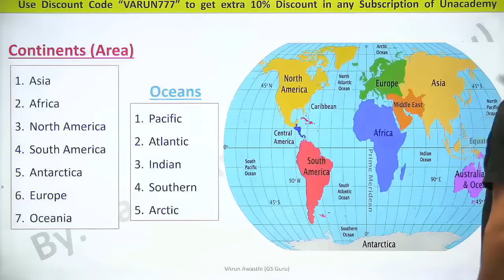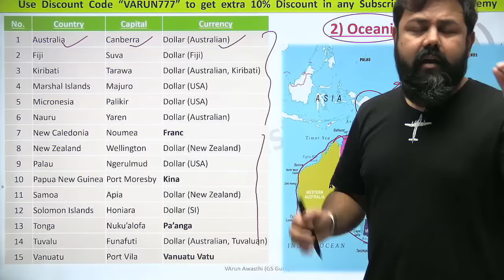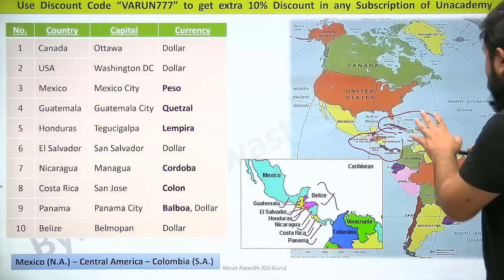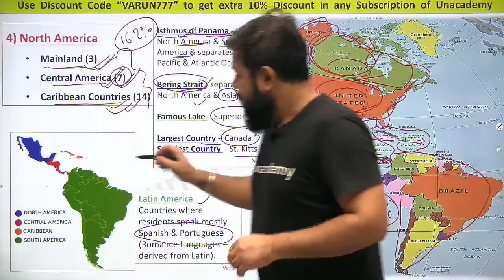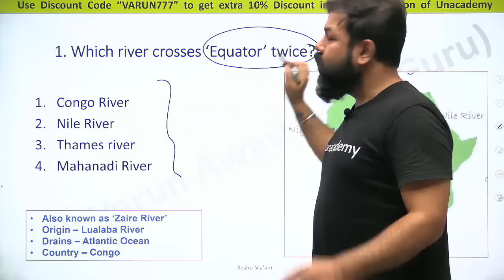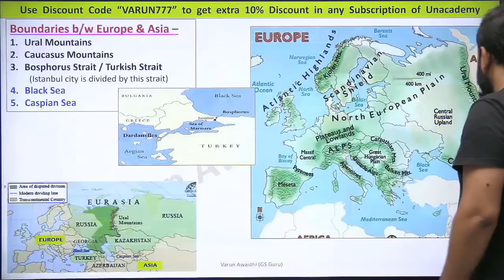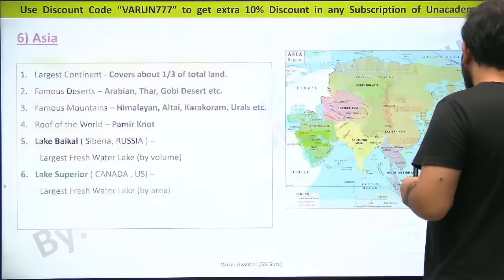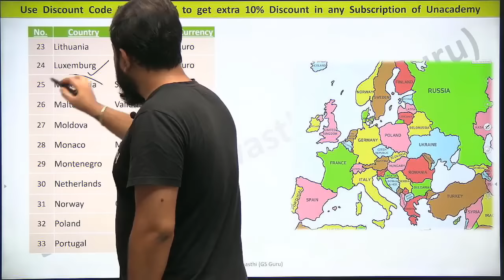WORLD GEOGRAPHY (7 महाद्वीप और महासागर एक ही क्लास में)- 7 CONTINENTS AND OCEANS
This video describes WORLD GEOGRAPHY (7 महाद्वीप और महासागर एक ही क्लास में)- 7 CONTINENTS AND OCEANS, MOUNTAINS, STRAITS, CAPITAL AND CURRENCY for

2020 पिछले एक साल के सभी Important करंट अफेयर्स मैराथन - RRB NTPC, DELHI POLICE, SSC, IBPS, DRDO, CDS: